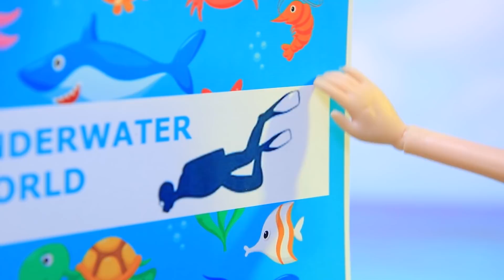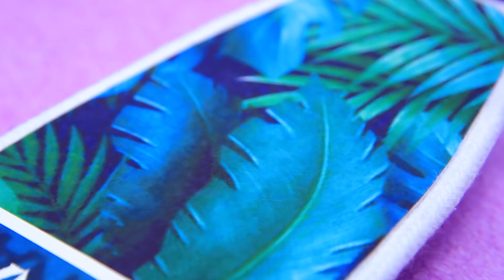Sztuczki dla Anny i Elsy / 11 Wyrobów dla Lalek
Nawet księżniczki potrzebują czasem odpoczynku. A dzisiaj Anna i Elsa wyruszyły w podróż. Zobacz nowe lalkowe pomysły w naszym filmiku.

Przyrządy i materiały:
• Farba akrylowa
• Pędzle do malowania
• Nożyczki
• Materiał z cekinami
• Niebieski tiul
• Małe sznurki
• Sztuczne futro
• Zwykły i brokatowy papier piankowy
• Elastyczna wstążka
• Mały sznurek
• Gumowe jajko
• Perłowa farba akrylowa
• Wstążki
• Nadruki na papierze samoprzylepnym
• Mini buteleczki ze sprayem
• Części słuchawek
• Lustrzana tektura
• Butelka jogurtu
• Papierowa słomka
• Kółka
• Folia aluminiowa
• Koraliki i kryształy górskie
• Lód
• Wydrukowane na papierze zdanie
• Miseczki żołędzi
• Płatki kwiatów
• Nitka
• Kwiaty
• Satynowa wstążka
• Kwiaty do włosów
• Plastik
• Gumka do włosów
• Plastikowa słomka
• Styropian
• Kolorowy papier
• Tektura
• Paciorek
• Drewniane szpikulce
• Filc
• Ozdobne kwiaty i liście